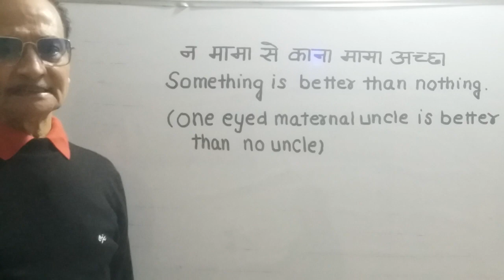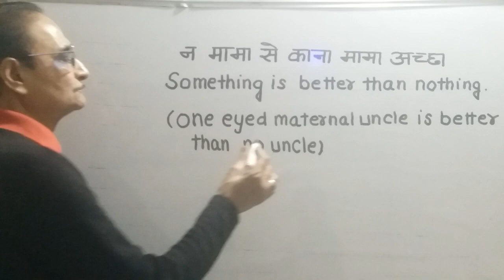"न मामा से काना मामा अच्छा" कहावत की असली अंग्रेजी+मजाकिया अंग्रेजी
कहावत की असली अंग्रेजी+मजाकिया अंग्रेजी